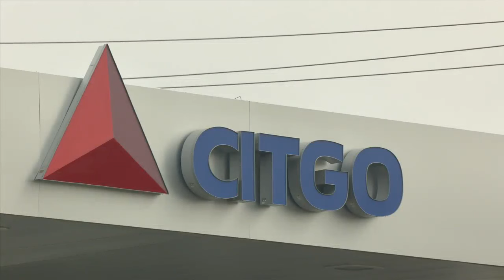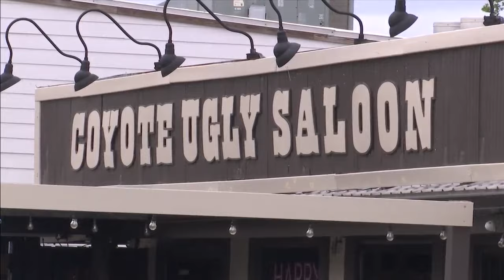Tyndall Air Force Base carries out fallen airman's dream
Tyndall Air Force Base welcomed local high school students Friday who might be interested in military careers.